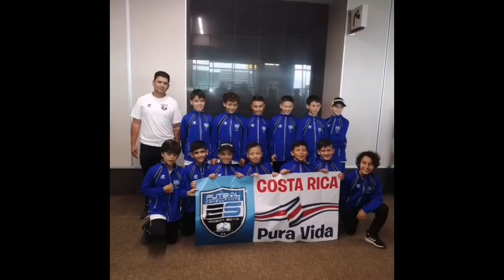Rolando Ruiz Soccer Highlights